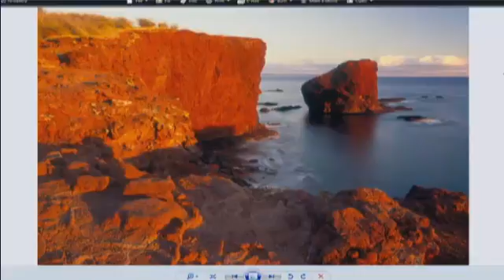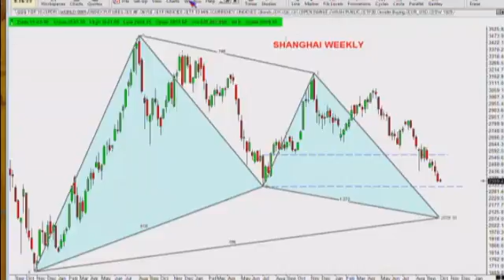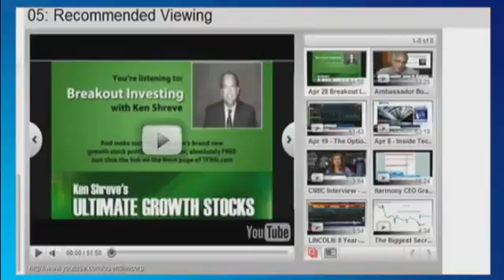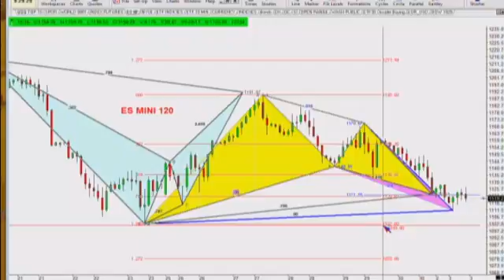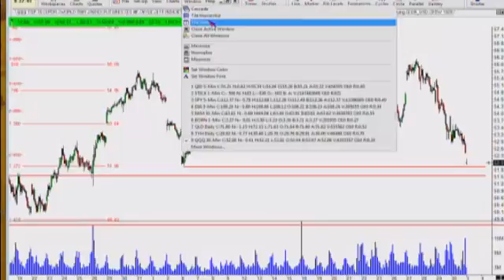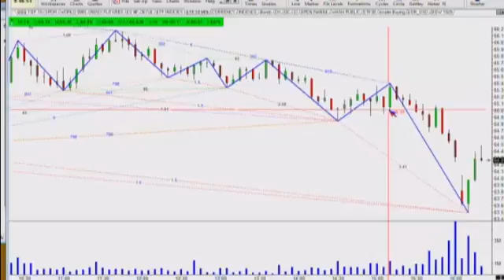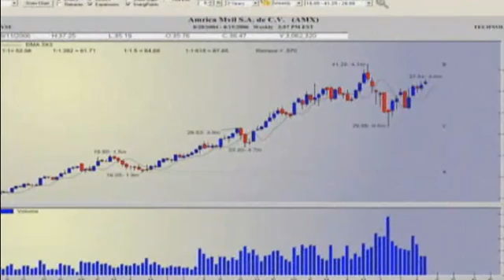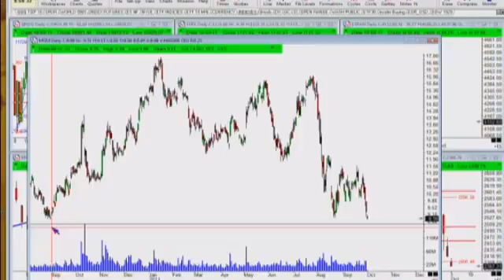Oct 3 The Traders Edge with Steve Rhodes - 2011.mp4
Steve Rhodes advises traders on money management skills and investment strategies live on TigerTV every Tuesday and Thursday from 11:00 to 12:00pm EST